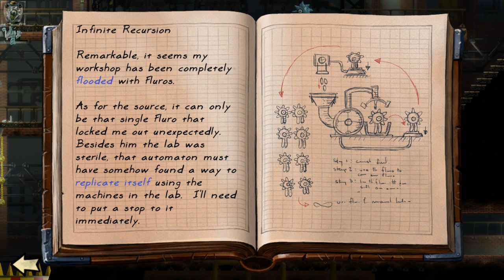Let's Play Vessel - Closure - Part 4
I find penance for my murderous actions.